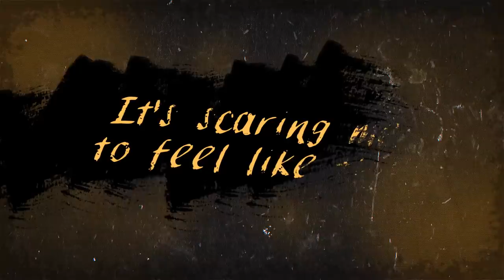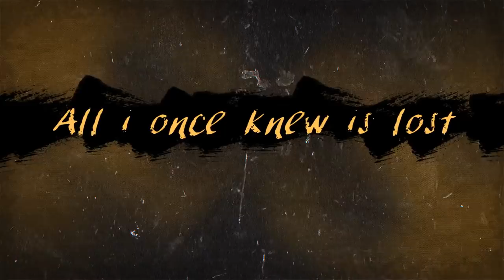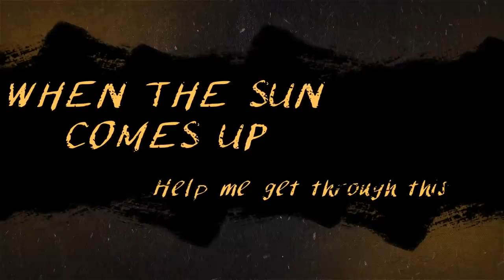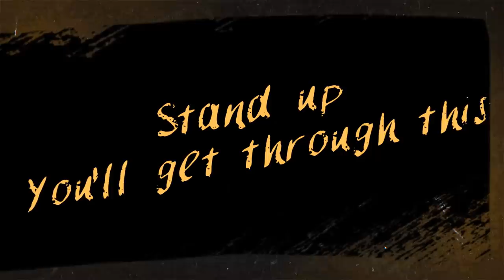Stephanie Davis LIGHTS OUT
OUT NOW. It’s a song I wrote last year during the lowest time of my life about suicide, when I tried to take my life 6 months ago. I have decided to bring it out earlier than planned as I have had so many messages from people struggling at the moment! I hope it gives people strength & hope to know you are not alone-  Stand up you’ll get through this. Proceeds will go to Carolines mum to a mental health charity of her choice & @themartingallierproject
Massive Thankyou to @dmunsigned who I’m working with & the amazingly talented @darrenmartyn who has helped me with all my songs. I hope it gives people strength & hope to know you are not alone- Stand up you’ll get through this.

Download on apple a Spotify now xx